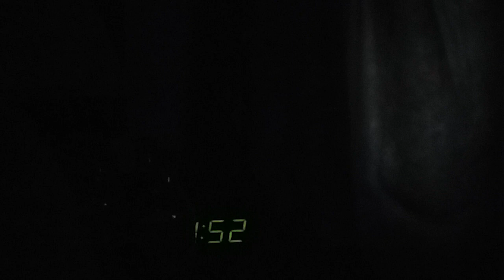Love Sean Hannity